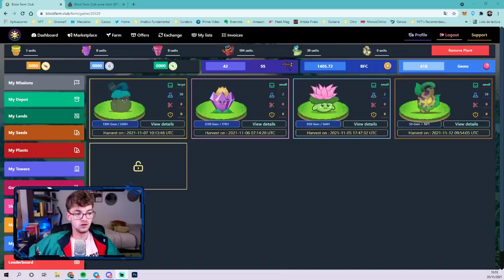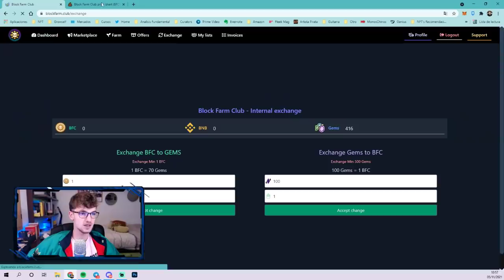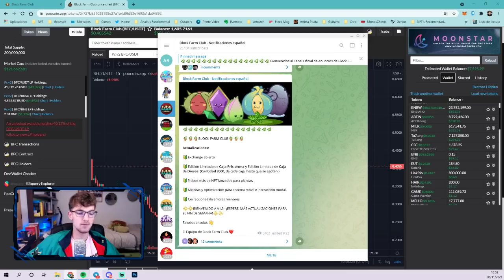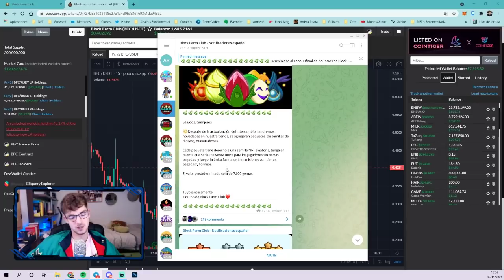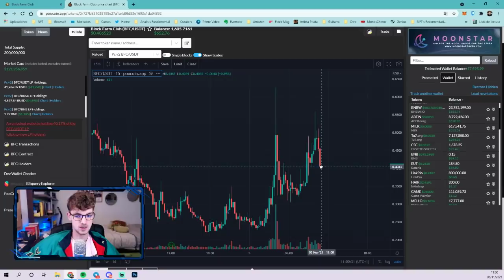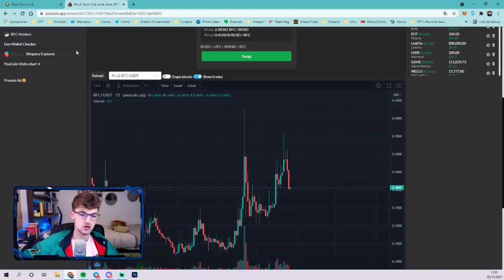¿POR QUÉ EL BFC ESTÁ VOLVIENDO A SUBIR? | Análisis Block Farm Club